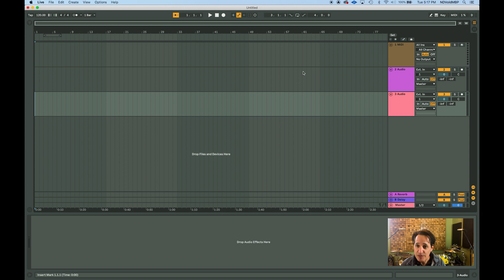How to Create a Track in Ableton Live DAW Software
Nick D'Virgilio shows you how to create audio and MIDI tracks in Ableton Live DAW software.

After you watch, check out Sweetwater.com today for all your music instrument and pro audio needs!